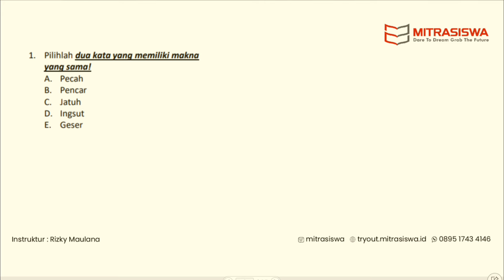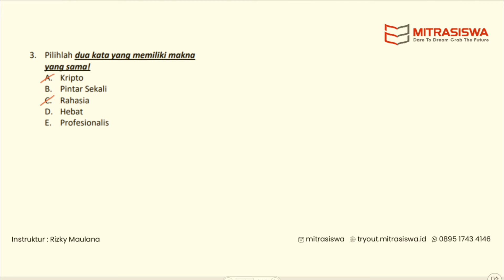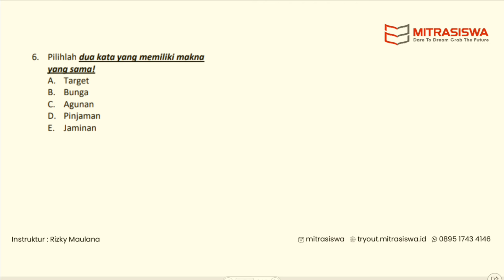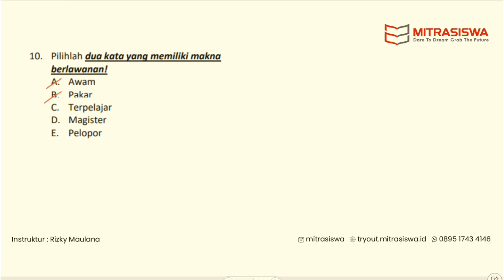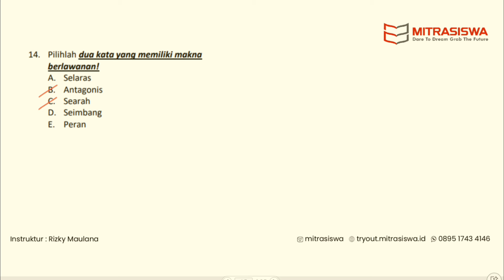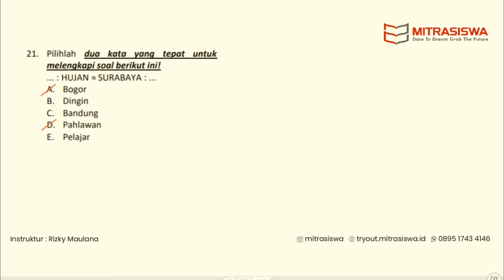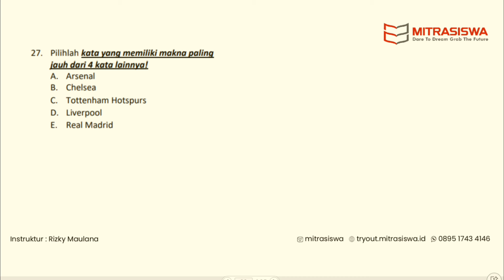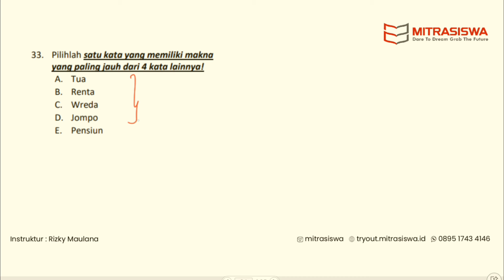TES PSIKOLOGI POLRI - KECERDASAN - ASPEK VERBAL (ALL NEW)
Selamat Belajar dan Selamat Berjuang,
Catar dan Casis Anggota Polri

Video ini merupakan pembahasan soal Tes Psikologi Polri bagian Kecerdasan pada Aspek Verbal. Bagi rekan-rekan yang ingin berlatih Try Out Simulasi CAT bisa melalui tryout.mitrasiswa.id

Semoga Bermanfaat.

Mitrasiswa
Dare to Dream Grab The Future